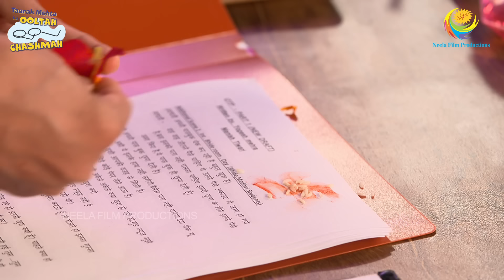NEW! Ep 4001 - CELEBRATING 4000 HAPPYSODES WITH TEAM | Taarak Mehta Ka Ooltah Chashmah